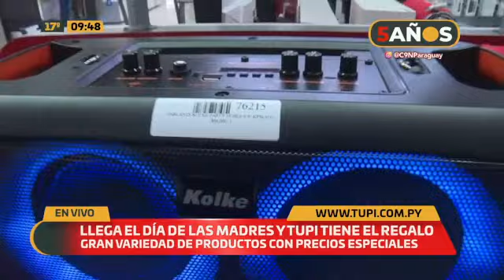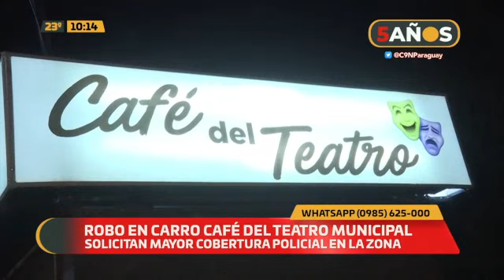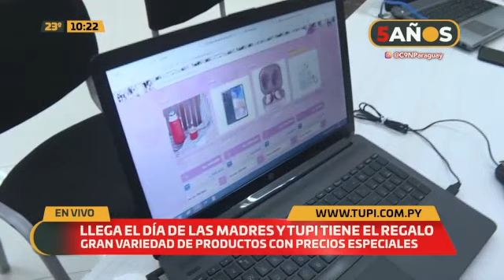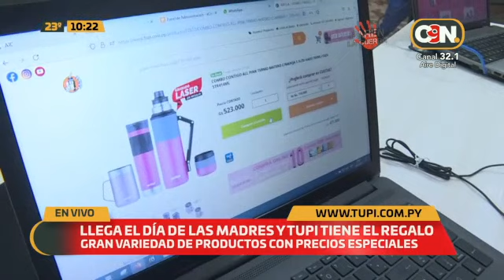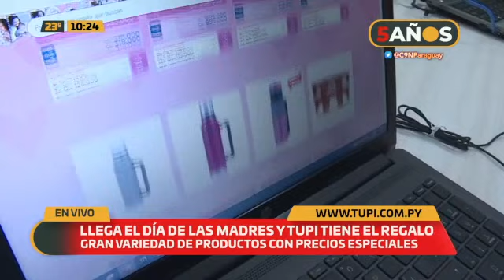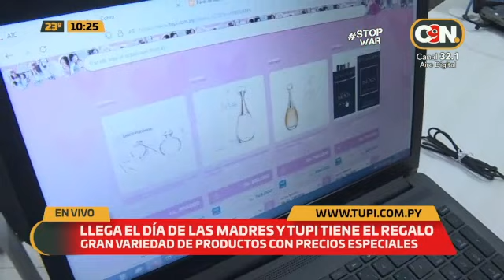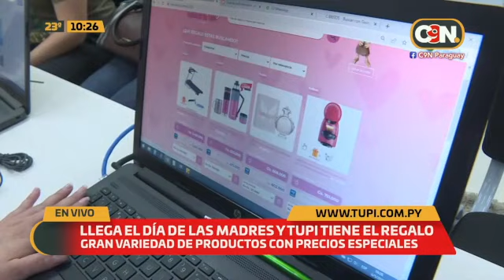C9N Edición Matinal: Programa del 06 de Mayo del 2022